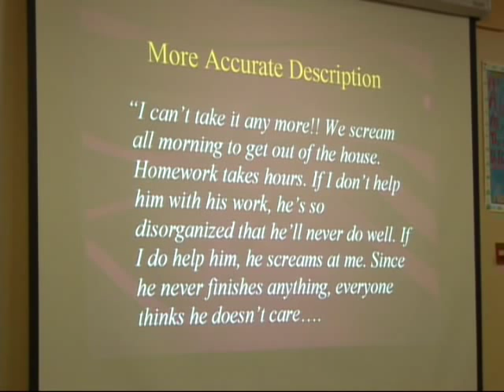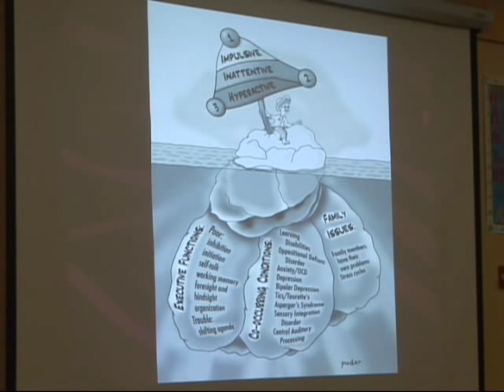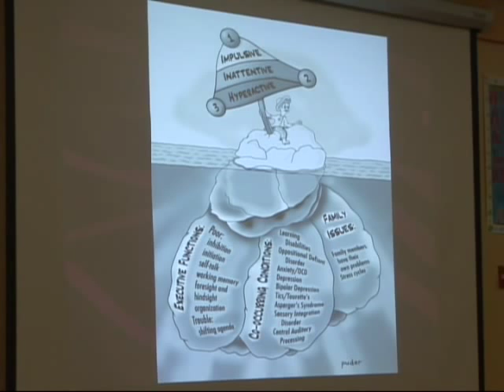A real life description of ADHD hi res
Dr. Martin L. Kutscher, a pediatric neurologist in the New York area, describes real life symptoms often seen in ADHD, along with executive function and other co-occurring problems.